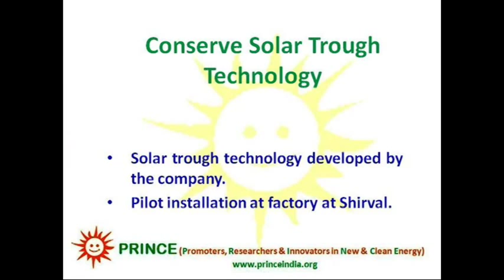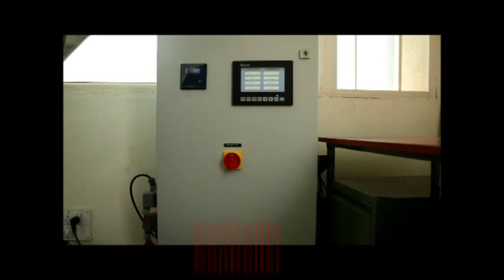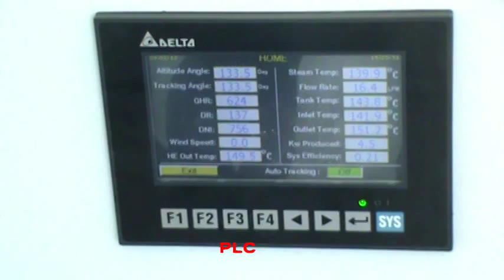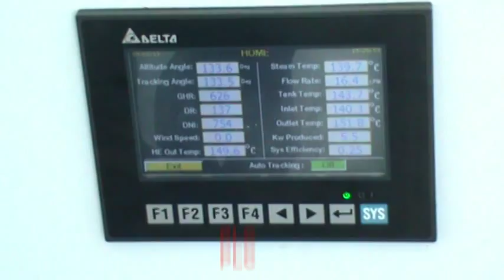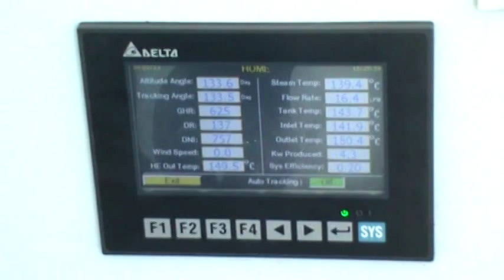Steam Generation using Trough Technology by Conserve at Shirval